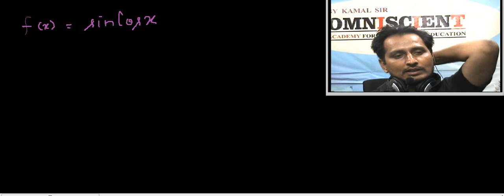iit jee function -problemS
problem - how v get range of function y = sin cosx ( functions - calculus )